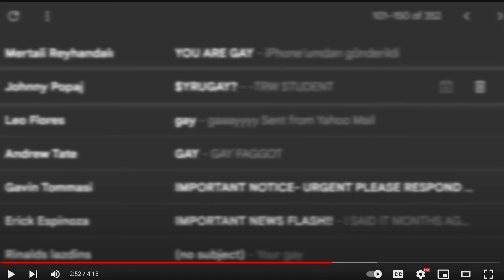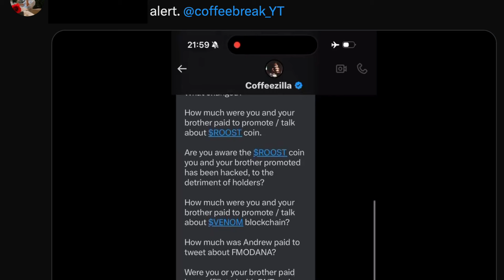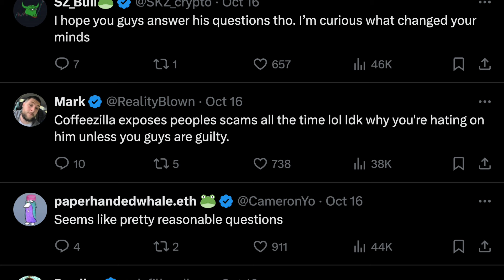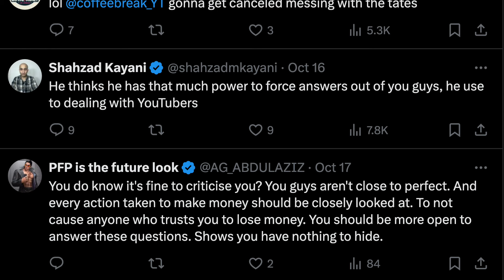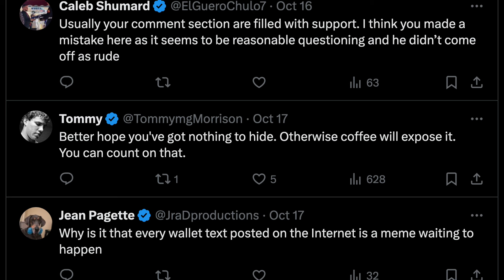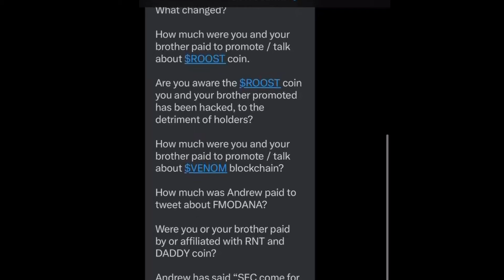Lawyer on CoffeeZilla vs Andrew Tate & Tristan Tate Is Beginning !!!